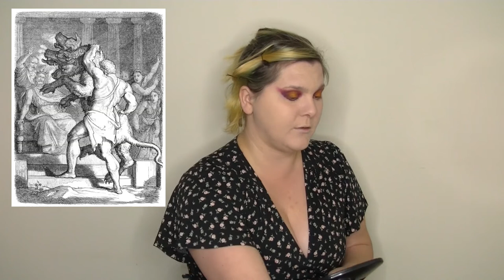Aconitum Napellus - Aconite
This is a series where I discuss the different poisonous plants and fungi you may find in your backyard. We go through symptoms and traditional uses as well as the history surrounding these plants.